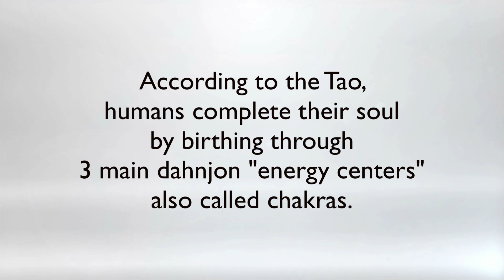Journey of the Soul by Anna Choi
👉  soljoy.life/freetraining

About: Anna Choi, 2x TEDx Speaker, Forbes Author, Taekwondo Black Belt, Qigong Tai CHi Energy Master, and Founder of SolJoy, trains high achieving, mindful leaders, entrepreneurs, and executives to have greater joy, vitality, and aliveness so they can embody their soul's highest expression by tapping into boundless energy!